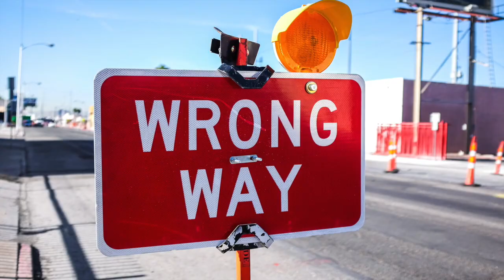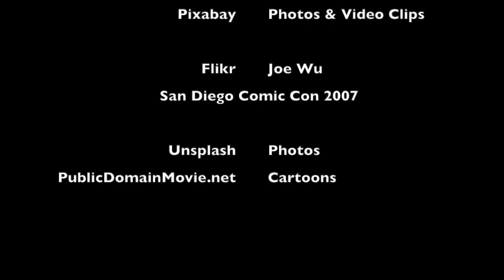Flip Flop Intuition - A Short Story by Beach T. Weston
It's important to take note of your intuition - journal it if needed! I ignored my intuition when I was guided to throw out my clumsy flip-flops. And I didn’t listen to my intuition that night when I was guided to wear my sturdy tennis shoes and bring the one thing I always carry when the sun sets...

Join me for a short story about the importance of listening to our intuition and discover what happened when I didn't.

This short story is told by Beach T Weston.

The “Just Beachie Column”  is delightfully sprinkled with entertainment and light humor—written to inspire discussion, encourage a compassionate relationship with yourself, others, animals, and the Earth.